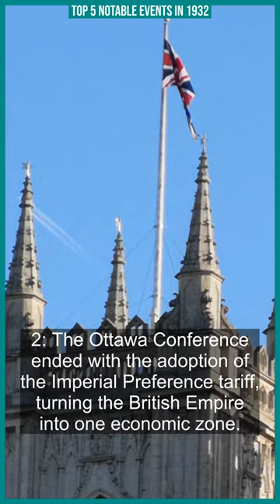TOP 5 Notable Events in #1932